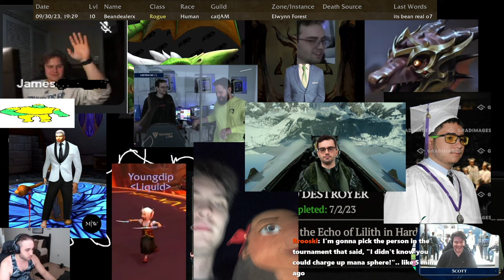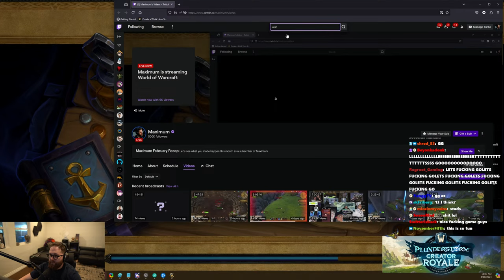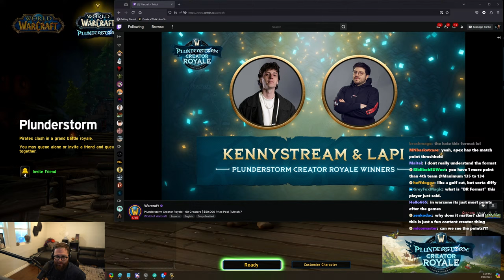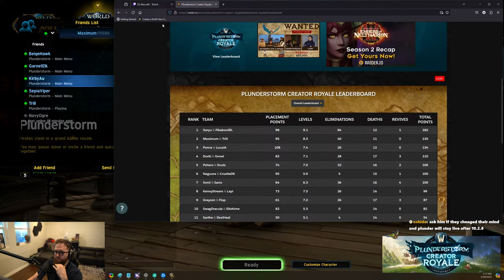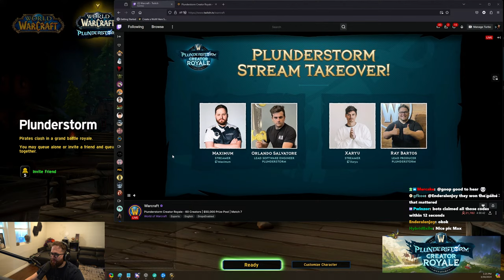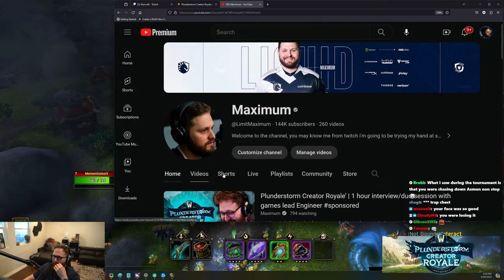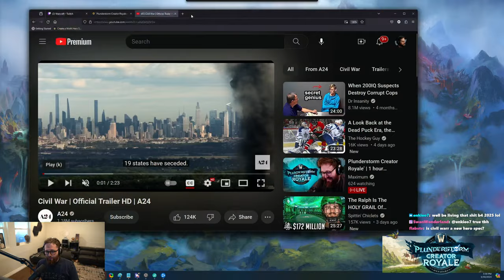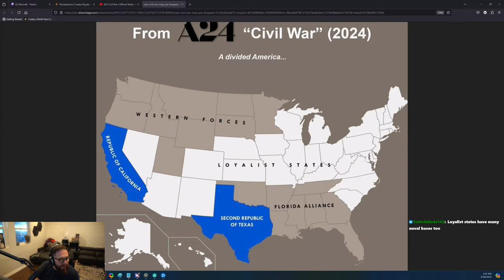Plunderstorm Creator Royale’ | 1 hour interview/duo session with games lead Engineer